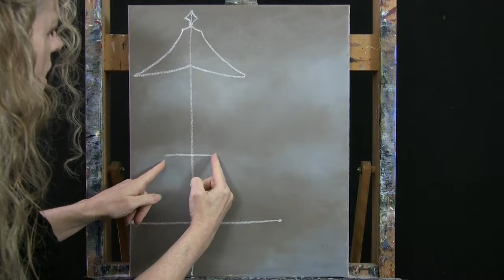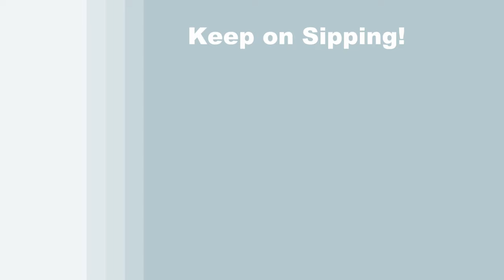TIME LAPSE - Learn How to Paint WINTER CARDINAL with Acrylic - Animal Portrait Step by Step Lesson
VIDEO DESCRIPTION - This is a time-lapse version on how to draw and paint this realistic seasonal animal portrait image of "WINTER CARDINAL" with acrylic paint.  You can watch the full length version

You'll learn simple painting techniques that will help you to create this festive snowy landscape image with a radiant red birdie sitting on a lamppost in the middle of a snow storm as he curiously looks off into the distance.  This inspirational bird sits firmly perched with his head looking over his shoulder while the snow falls on him and the wrought iron lantern.  Surrounded by snow flakes of all different sizes, the light glows from inside the foggy glass of the antique style outdoor light, which adds to the ambiance of the atmosphere in this winter wonderland.  You'll learn how to create dimension in the shape of the bird with a simple layering technique to create contour shadows and highlights that will define the form of the body, beak and head.  You'll also learn how to create realistic looking texture in the snow with three different application processes.  Use your imagination and customize this to resemble your favorite winter bird, make it an owl, grosbeak, bunting, goose or even a finch, or put a female cardinal as his mate on the pole.  You could even customize the lamp structure to be wooden, or put a flame in it, or maybe turn it into a mailbox.  The point is to just have fun with it!  With snow falling in the sky and piling up on the decorative lamp, you'll be able to paint this image that will be a little magical and realistic at the same time, making for a beautiful painting to decorate your home for the winter holiday season.  Some believe this to be a spiritual bird that symbolizes and represents devotion, loving relationships, courtship, and monogamy.  Using only 3 brushes and 5 colors we'll create this conversational masterpiece with a crisp winter chill and an adorable, sweet, charming and handsome feathered animal as he is showing us just how much he loves this cold weather.  So let's get painting and let's get sipping!

MATERIALS:
Acrylic Paint: titanium white, mars black, burnt umber (brown), deep yellow, fire red

STEPS:
1. 1/2 inch bristle brush - Paint background with black, brown and white
2. chalk – Draw outline of lantern and bird
3. #8 round brush – Paint base coat of lantern and bird with red and black
4. #1 round brush – Paint face, legs and feet with black, brown, red, yellow and white
5. #8 round brush – Paint details on lamp post with white, yellow, red, gray (made in step 1) and black
6. #8 round brush – Finish bird with red, brown, black, yellow and white
7. 1/2 inch bristle brush – Paint glass on lantern and snow with white, gray and brown
8. #1 round brush - Sign with black